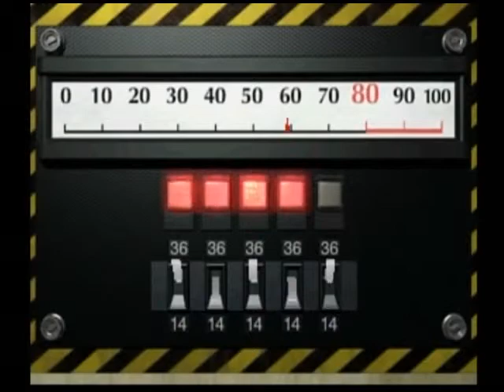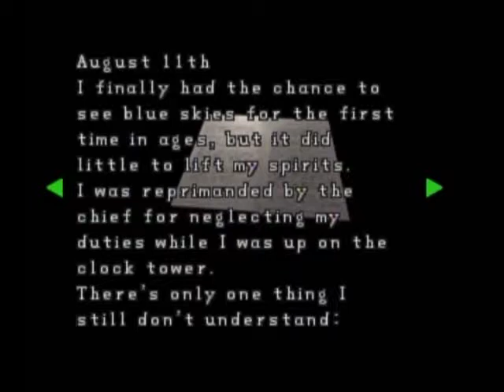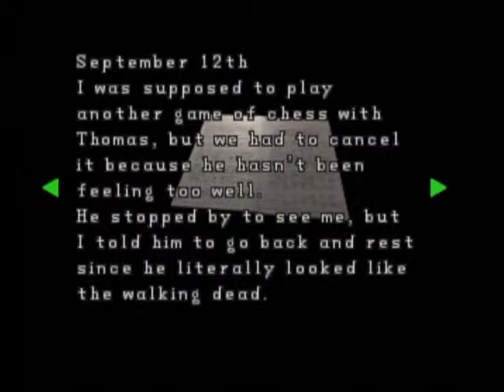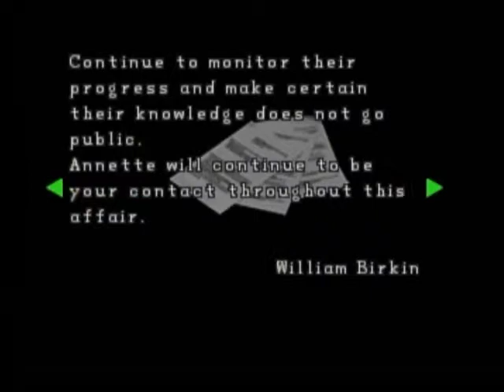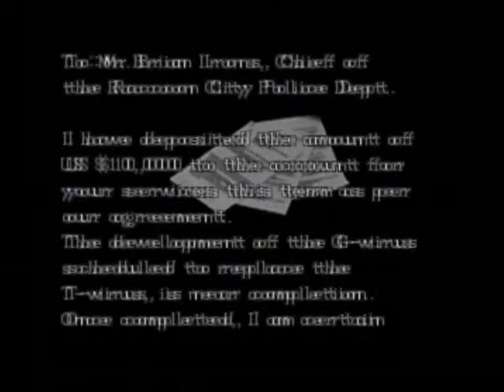Resident Evil 2 PS1 Longplay - Part 2 (Claire A)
"I'm not letting anyone leave my town! EVERYONE'S GONNA DIE!" - Brian Irons.

One of the best quotes ever, and that fat psycho bought the farm anyway.